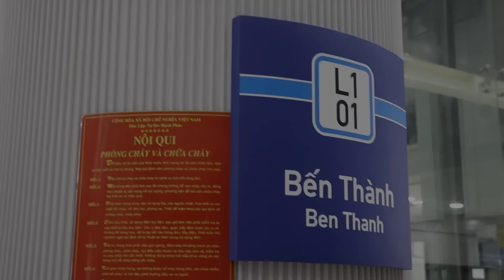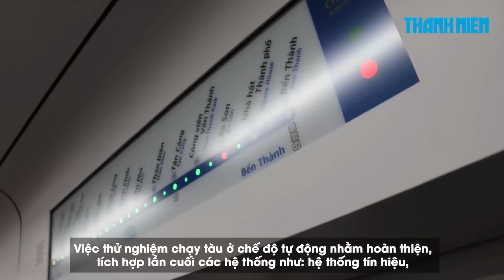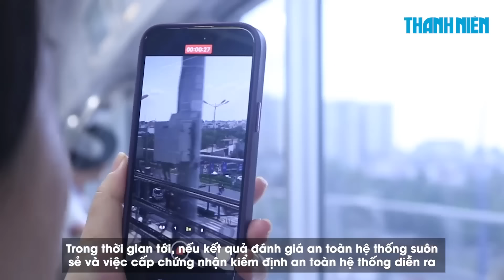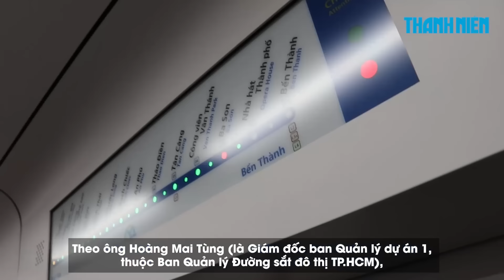[Flycam] Tuyến metro số 1 Bến Thành – Suối Tiên lần đầu chạy thử tự động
Sáng 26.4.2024, Ban Quản lý Đường sắt đô thị (MAUR) tổ chức buổi chạy thử nghiệm toàn tuyến metro số 1. Đây là lần đầu tiên metro số 1 thử nghiệm chạy tự động.

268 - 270 Nguyễn Đình Chiểu, Phường Võ Thị Sáu, Q.3, TP HCM